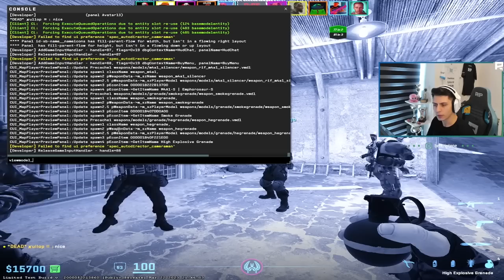Berk Rip Tepe - DÜNYANIN EN HIZLI CS2 OYUNUNU ATIYOR!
Berk Rip Tepe - CS2 İlk Dust2 Maçı! (CS2) | 31 Kill